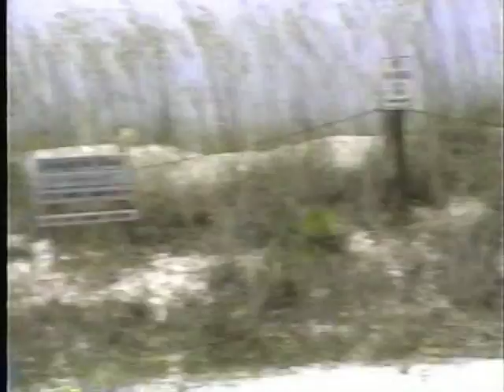Beach plus Nan and Papa's 30th Anniversary